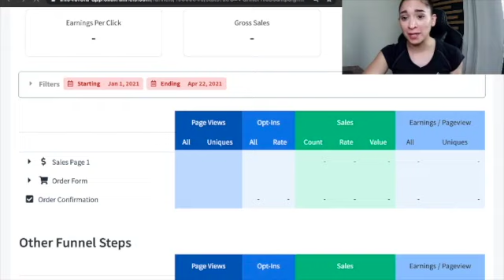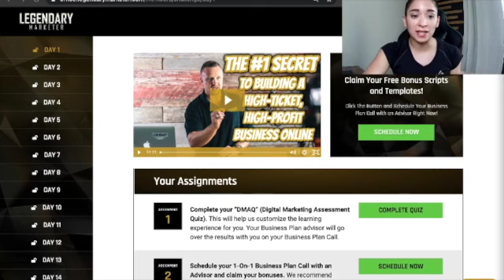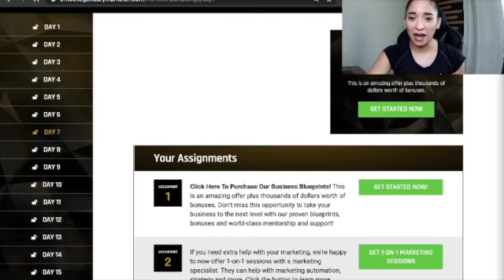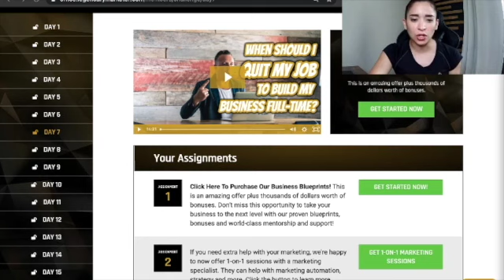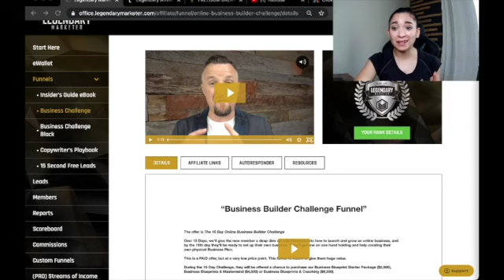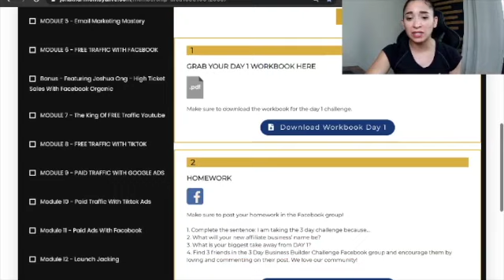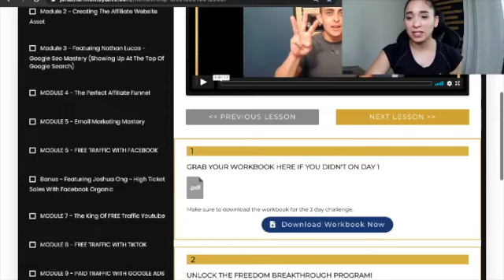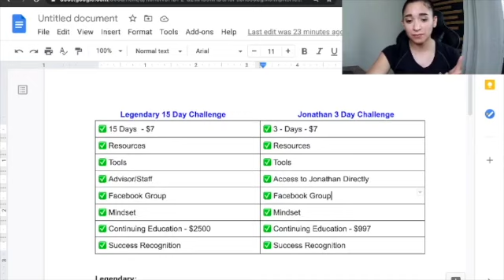Best Affiliate Programs 2021 | Legendary Marketer vs. Freedom Breakthrough Review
Best affiliate programs 2021  I've seen loads of Legendary Marketer Reviews and I've been skeptical, but equally as important is the emergence of Freedom Breakthrough. With so many people promoting their courses which one is right for you in 2021? I go into detail explaining and showing what both courses are about.

Thanks for stopping by. Remember: You’re closer than you think.